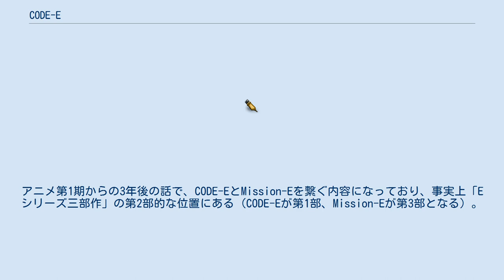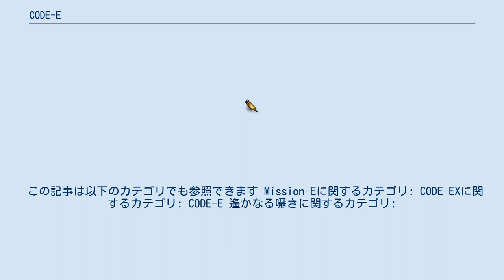CODE-E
『CODE-E』（コードイー）、および『Mission-E』（ミッションイー）は、スタジオディーン制作の日本のアニメ作品。
CODE-Eは2007年7月から9月まで、Mission-Eは2008年7月から9月まで放送されていた。
また、2作品の間をつなぐエピソードとして漫画『CODE-EX』（コードイーエックス）、番外編として小説版『CODE-E 遥かなる囁き』も発表されている。
 『月刊サンデージェネックス』誌上で原尾有美子が連載していた。
全2巻。
アニメ第1期からの3年後の話で、CODE-EとMission-Eを繋ぐ内容になっており、事実上「Eシリーズ三部作」の第2部的な位置にある（CODE-Eが第1部、Mission-Eが第3部となる）。
なお、こちらは斎橋由真が主人公を務めている。
 小学館・ガガガ文庫より発売。
全1巻のオリジナルストーリー。
原案の榊一郎が執筆、イラストは緒方剛志。
接触型テレパスである萱村澪を主人公としたCODE-Eの半年後の話。
 この記事は以下のカテゴリでも参照できます Mission-Eに関するカテゴリ: CODE-EXに関するカテゴリ: CODE-E 遙かなる囁きに関するカテゴリ: